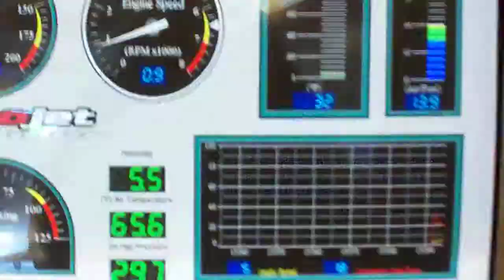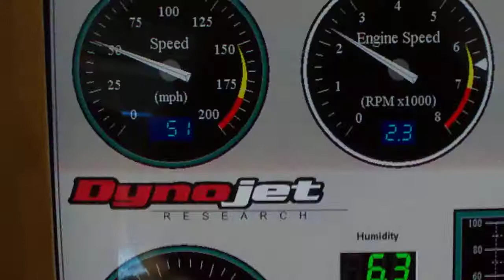crate 350 without nitrous.